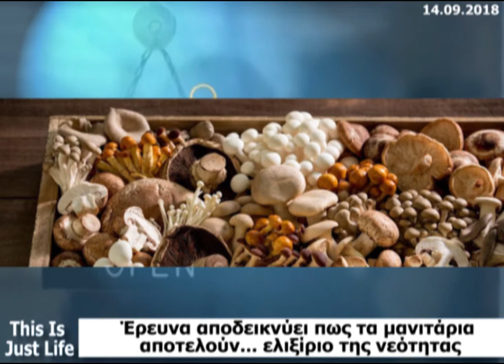This Is Just Life TODAY 14.09.2018